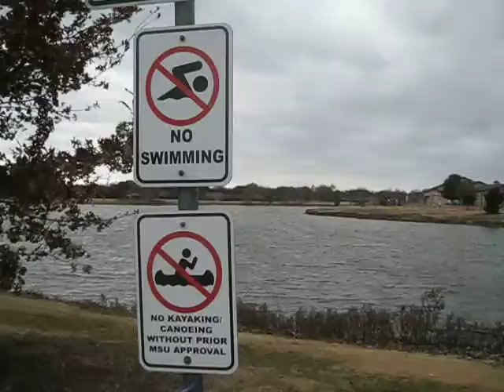Windy Wichita Falls Christmas Walk at Sikes Lake